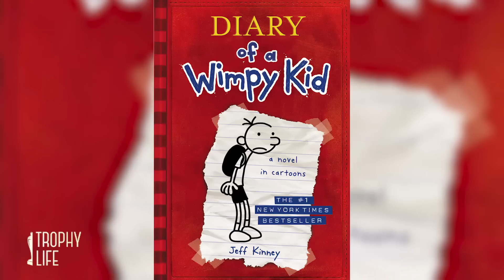2015 Kids Choice Awards Winners: Austin & Ally, Fifth Harmony, Modern Family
The 2015 Kids Choice Awards kicked off tonight and let’s just say if you didn’t bring an umbrella or a parka of some sort, well you were outta luck because a whole lotta people got slimed, including some of the KCA Winners!

The first award of the night was Favorite Movie Actress and what better way to start off the night than to crown miss Emma Stone the winner for her role in The Amazing Spider Man 2?! And dare I say it but I think she might have been the MOST excited person to be there –

The next award presented at the KCA’s tonight was Best Family TV Show, and who better to accept this award than the cast of Modern Family?! Oh, and we should mention, they were the first people of the night to get slimed even after Jesse Tyler Ferguson thanked the network for NOT sliming them… UMM, hashtag JYNXED.

Up next we have favorite Kids TV show, and yeah, I’m sure you all guessed this one way ahead of time. We’re sad to say that this is their 4th and final season on air but you guys made this a night to always remember for the cast of Austin & Ally! Yeah, Ross Lynch, Laura Marano, Calum Worthy and Raini Rodriguez all took the stage together to thank everyone, especially their fans for the award. And on that note, while they were still on stage BOTH Ross and Laura were given the awards for favorite TV actor and actress! What an amazing night for Raura… the only thing missing is an onstage kiss to seal the deal… ugh in our dreams…

BUT I have to point out that while she was onstage, Laura thanked Big Machine Record Label… Whoa. Hold the phone. That’s Taylor Swift’s record label. You guys, LAURA signed a record deal today and she’s bout to kick off a singing career and I just wanted to give a MAJOR congrats to her. That’s a big win in itself right there!

And while we’re still on the subject of favorite TV shows, you guys voted for Dance Moms as your favorite reality show (which I am also a huge fan of), and The Voice as the favorite talent competition show.

Going back to the movie categories, Ben Stiller won Favorite Movie Actor for his performance in Night At The Museum: Secret of the Tomb, Big Hero 6 won Favorite Animated Movie and The Hunger Games won big as Mockingjay – Part 1 took home the orange blimp, and BOTH Liam Hemsworth and Jennifer Lawrence were crowned favorite male and female action star. And since Jen wasn’t there to accept her blimp, I’m thinkin’ Liam needed a huge bag for all their winnings…

And my personal favorite moment of the evening was when the award for Favorite Villain was given to Miss Maleficent herself, Angelina Jolie, and YES, she was present to accept the award and she had a very powerful message for every kid watching tonight. Take a look:

She’s seriously one of the greatest role models and one of the strongest women, so three cheers for Angelina, much much deserved!

And, ok you guys, I’m gonna kick off all the sensational singing categories on a major high note… haaa get it? High note? We’re sure you are all pleased to hear that the lovely ladies of Fifth Harmony took home the orange blimp for Best New Music Artist, also following their music video premiere of “Worth It.” Yeah it’ll be seriously worth it to check that out!

Also in music, “Bang Bang” won the award for Song of the Year by the 3 beauty queens, Jessie J, Ariana Grande and Nicki Minaj. One Direction took home the award for Favorite Musical Group, see you guys, they’re still going to be winning awards left and right! Selena Gomez took home the blimp for Female Singer and of course the host of the KCA’s Nick Jonas took home the award for Favorite Male Singer… oh, but not without taking home some ooozzyyyy green slime!

YIIIIKESSS. And moving onto the next group of winners. Favorite cartoon was given to Nickelodeon’s own Spongebob Squarepants, which always seems to be a crowd-pleaser. Favorite book went to Diary of a Wimpy Kid and Minecraft took home the blimp for favorite addicting game.

Oh, and we can’t forget the fan-voted winners of the human slime car wash. You guys voted for the cast of the Thundermans, aka Jack Griffo and Kira Kosarin to go through the slime wash of doom and they did it with such grace, I must add!

So what did you think about all the winners of tonight? All of them were much deserved, am I right, you guys?!

Joslyn's Dress: Nookie